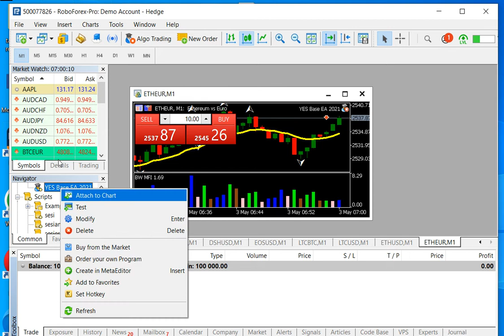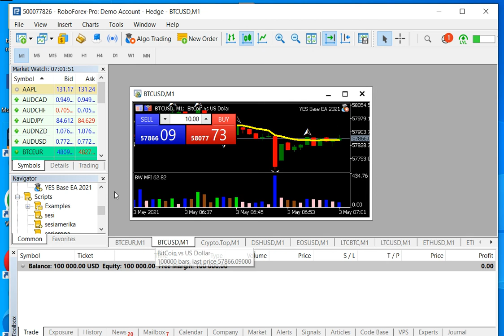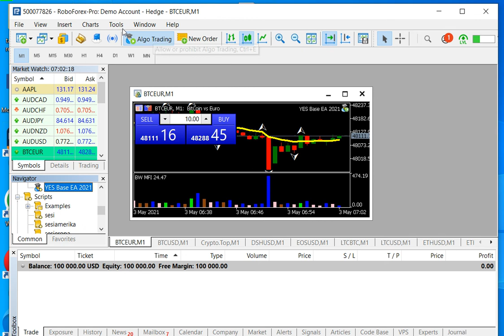[FOREX] Robot yes turun gunung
Robot YES turun gunung dan lihat aksinya di kripto